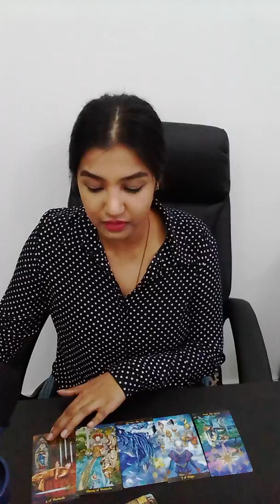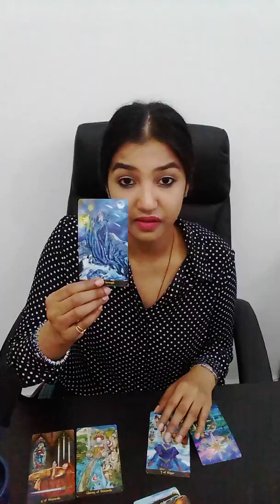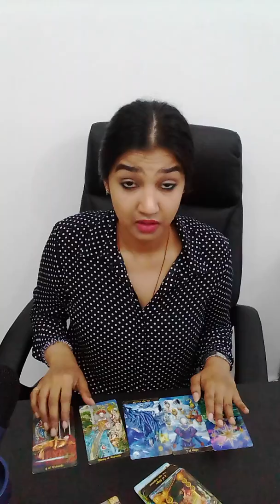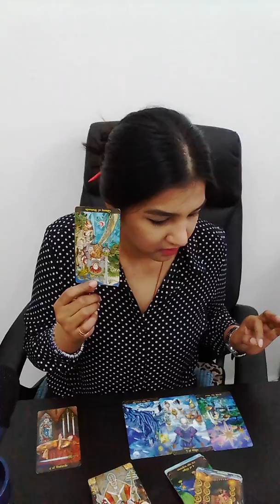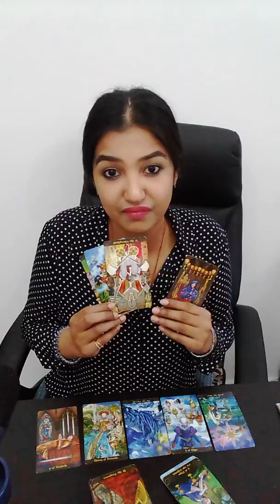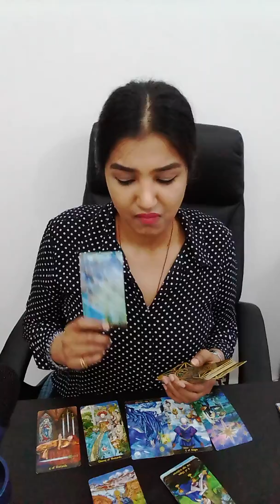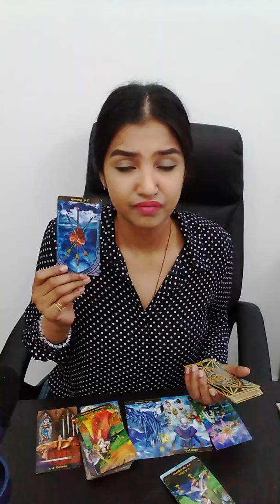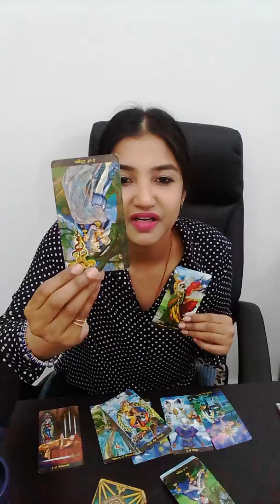TAURUS || Total denial mode - is the deadliest defense mechanism!